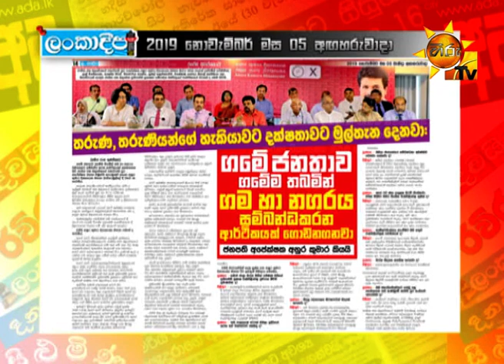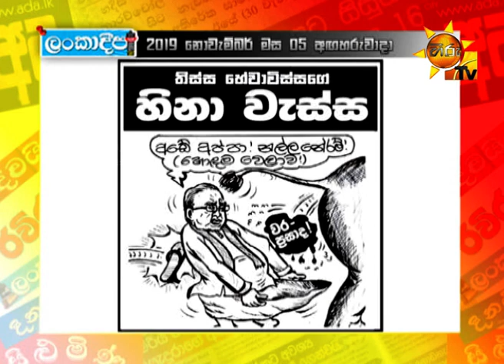Hiru TV Paththare Wisthare | Episode 2638 | 2019-11-05